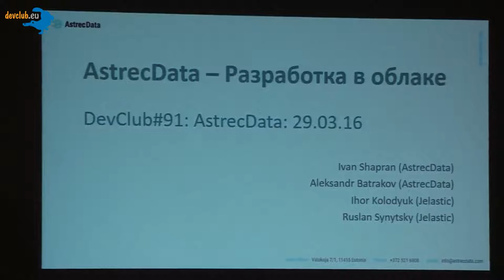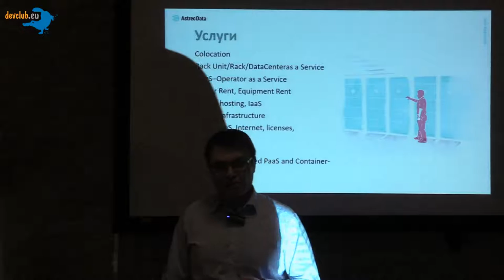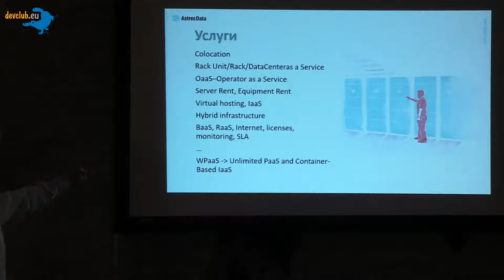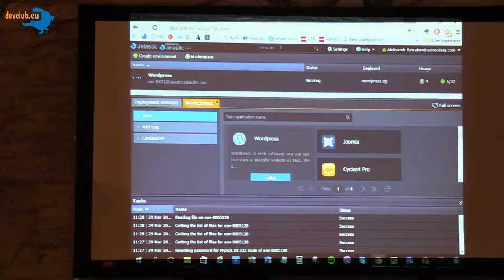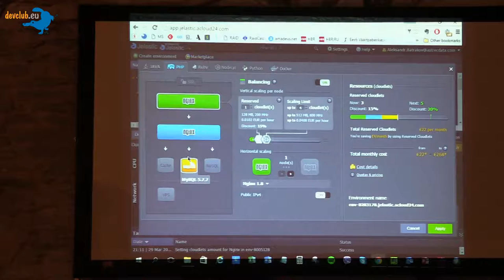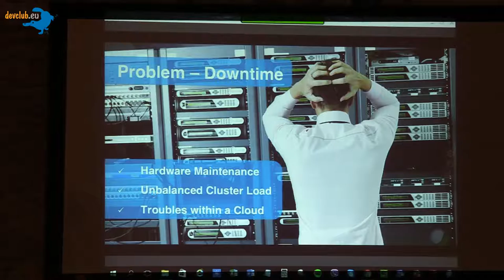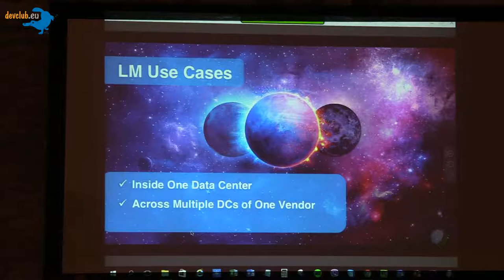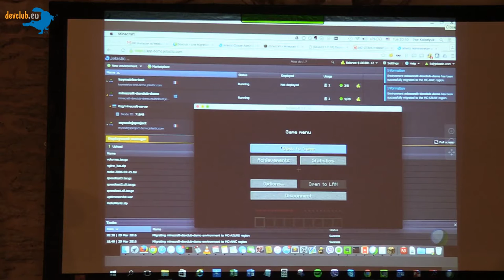2016.03.29 Иван Шапран - AstrecData — дата-центр для разработки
Речь пойдет о нашем новом продукте для разработчиков — оркестрация контейнеров на базе эстонского Дата-Центра (AstrecData).

Расскажем о компании, новом сервисе и нашем виденьи. Покажем реальное демо платформы — панель управления для разработчиков. Сравним виртуальные машины и контейнеры.
Остановимся на оркестрации контейнеров с полной свободой выбора, которая объединияет PaaS и IaaS, раскрывая потенциал облачных вычислений для разработчиков.